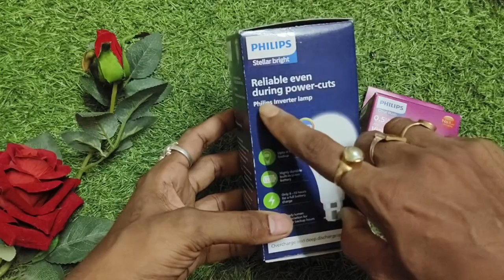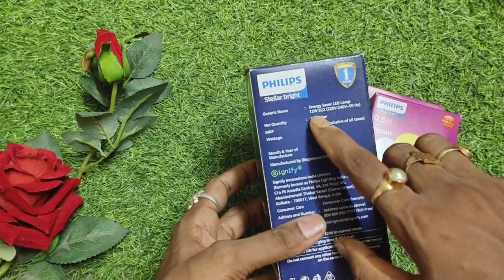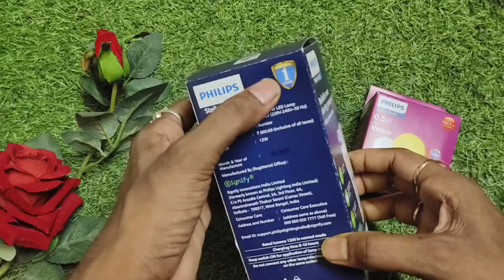12Watt Inverter Blub (Philips) Unboxing & Review 🔥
Hello Friends,
In This Videos 12Watt Inverter Blub (Philips) Unboxing & Review 2023 🔥

New Video ka update Sabse pahle pane ke niye.

check Details in Amazon:- PHILIPS 12W LED Emergency Bulb, Emergency Bulb For Home, Cool Day Light, Pack of 1, B22